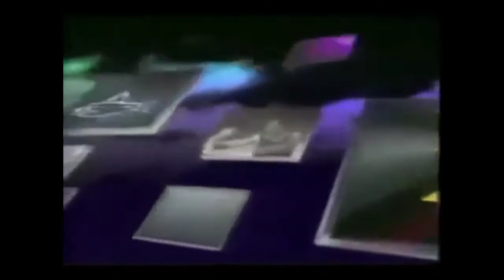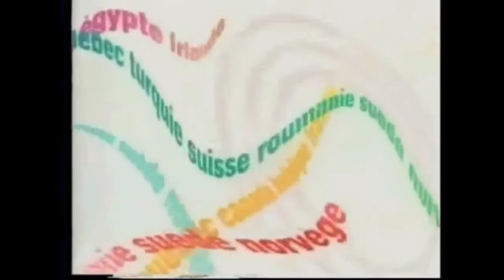TV5 logo history